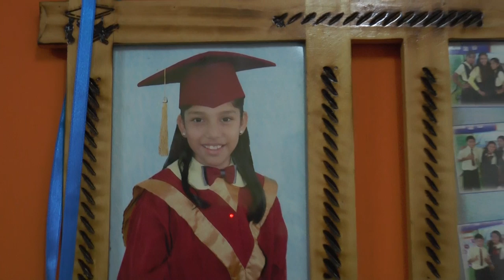Reportaje - Las promesas del Voley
Reportera: Anapaula Navarro
Edición: David Vásquez
Cámara: Gabriela Sernaqué
Producción: Cristina Rojas